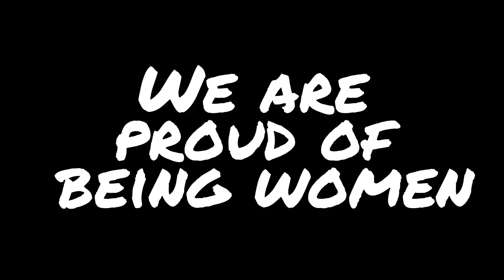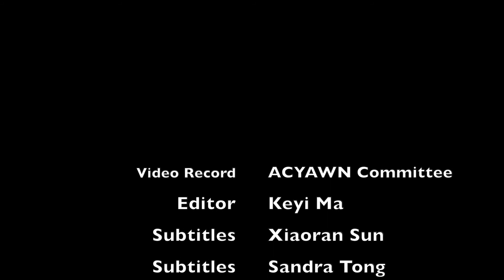ACYA Women's Network 2021 Greetings!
ACYA Women‘s Network Committee wish you all HAPPY NEW YEAR！
女性社区干事团队跟大家见面啦！
祝福2021新年快乐，万事胜意 ❤未来可期❤

“2020 tested you. But here you are thriving.
Not just surviving. Your best awaits you in 2021.” ——Kunal Shah
2020给我们带来了巨大考验。
但我们却在这里向阳而生，无惧变局。
创造出欣欣向荣的景象，而不仅是活下去而已。
2021年，我们将迎来最好的自己。